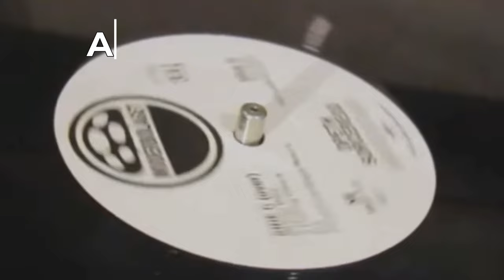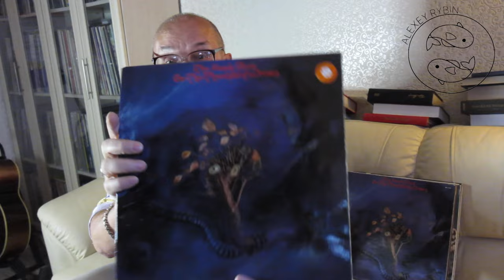Алексей Рыбин про The Moody Blues - On The Threshold Of A Dream